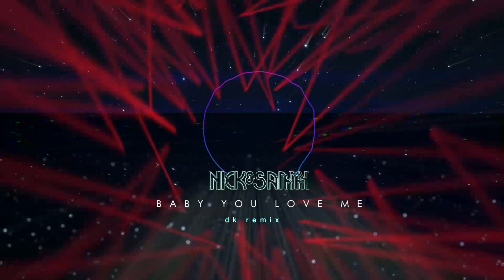[MV] Nick & Sammy(닉앤쌔미) _ Baby You Love Me (DK Remix)